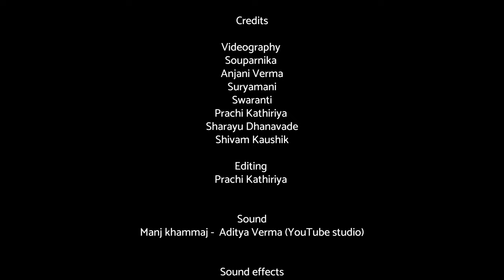Craft Research Documentation ( CRD ) | Nift Gandhinagar | Zardozi | Lucknow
This documentary is made by the students of Fashion Communication 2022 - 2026, Nift Gandhinagar under the Craft Research Documentation 2024 for the Craft of Zardozi, Cluster - Lucknow.